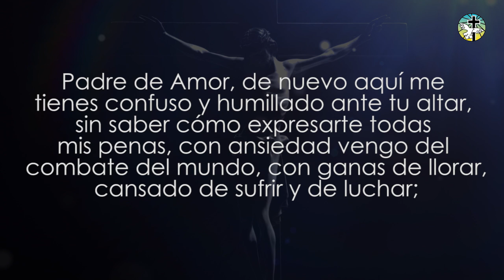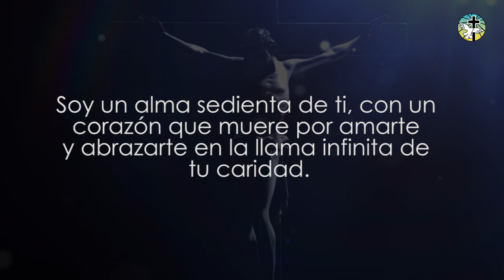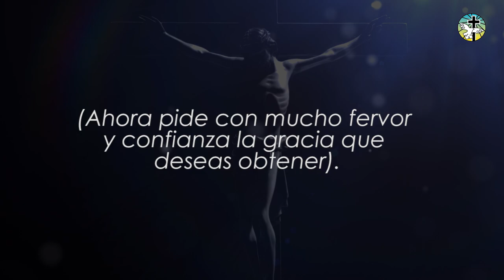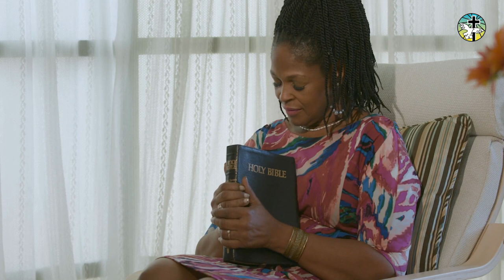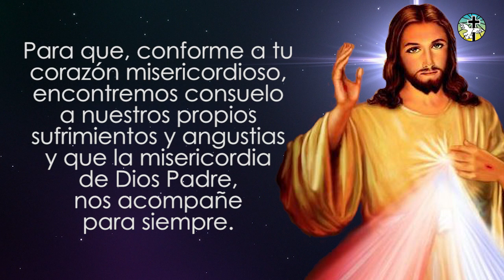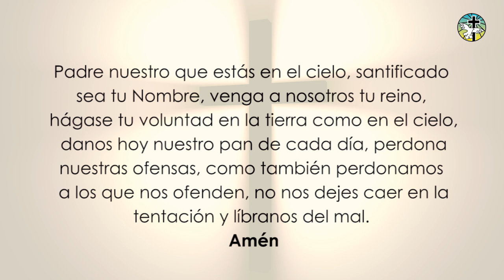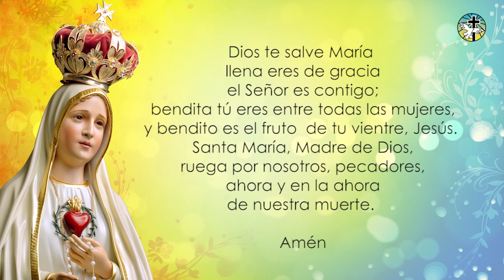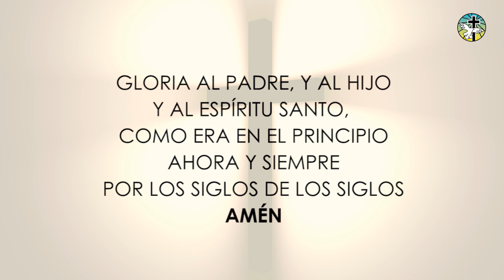NOVENA AL SEÑOR DE LA MISERICORDIA, PARA PEDIR UNA GRACIA ESPECIAL (DÍA 1)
Queridos hermanos, hoy les traemos el primer día de la Novena al Señor de la Misericordia, para pedir una gracia especial para nuestras vidas, te invitamos a hacerla con mucho amor y sobre todo con mucha fe.

Enlace de las oraciones.

Versión Digital: En Amazon buscándolo por Mi Libro de Oraciones - Yo creo en Dios, o en el siguiente enlace Valor: USD$ 7.70